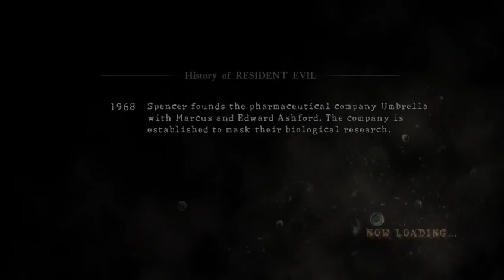XB 1 We're on a boat (3)